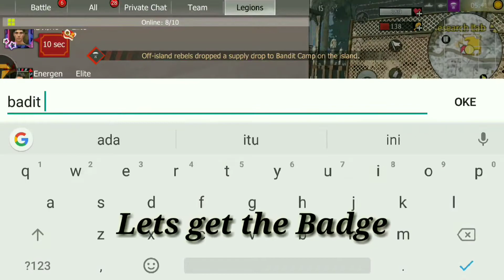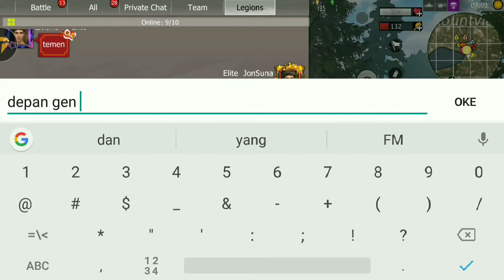Twins Barongsai Time to get badge | Last Day Rules : Survival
Game : Last day Rules : survival
platform : android

Silahkan komen di bawah jika mempunyai kritik dan saran..